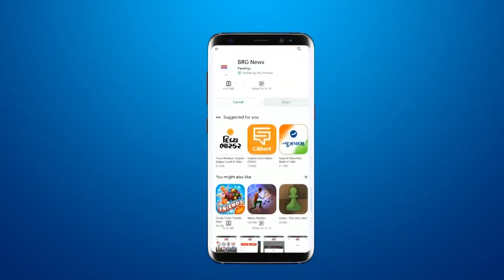भारतीय खाद्य निगम की ओर से आयोजित कार्यक्रम में सांसद रंजन बेन भट्ट की उपस्थिति